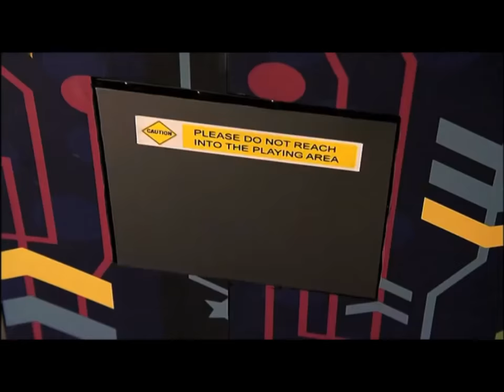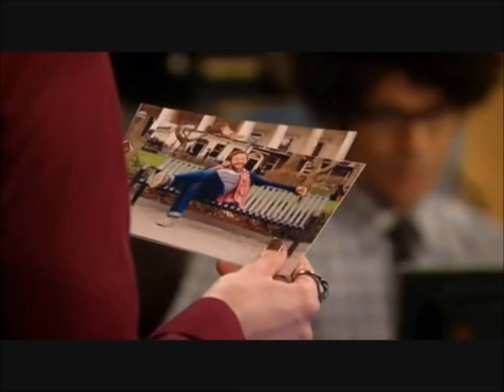Best of Moss. IT Crowd Series 4.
The best of Moss from Series 4 of The IT Crowd.

No copyright from me here.